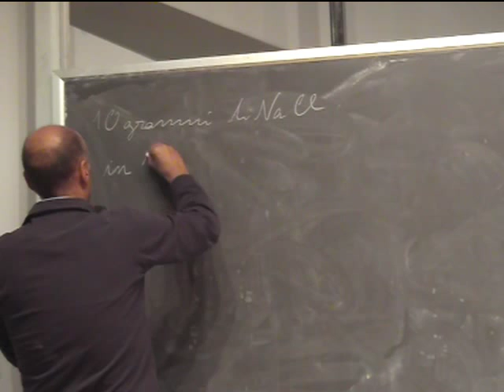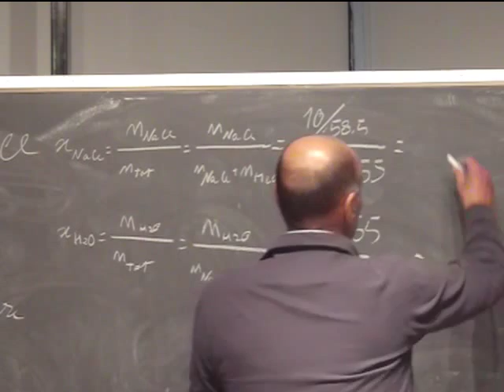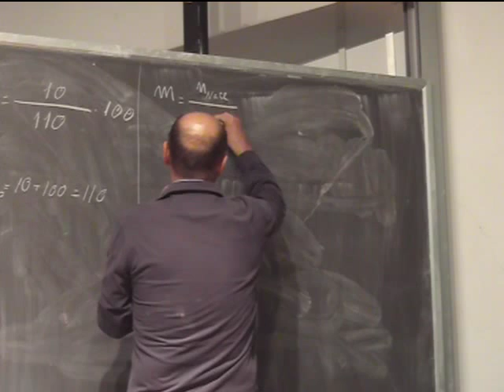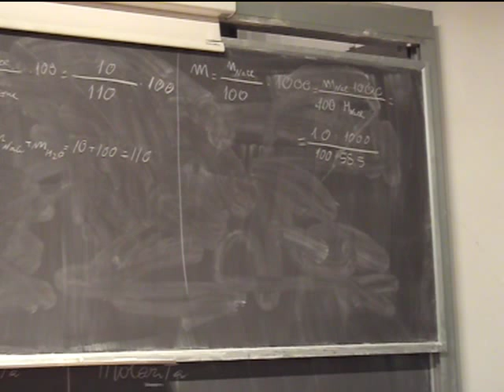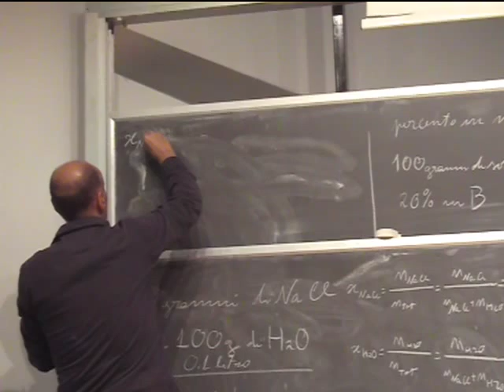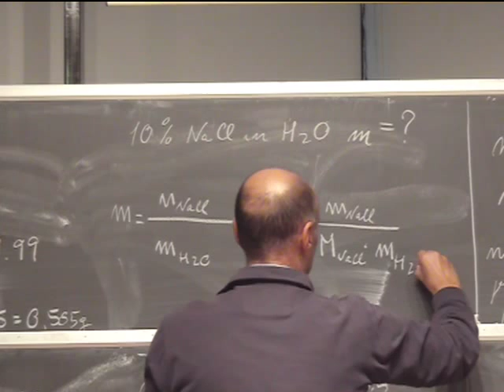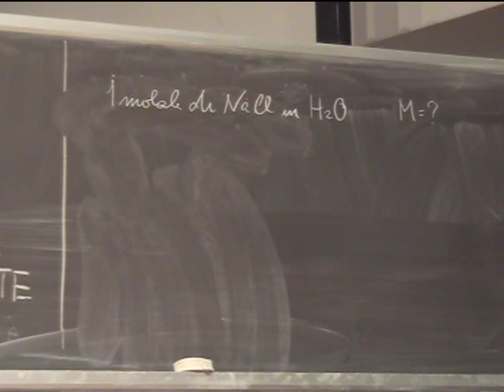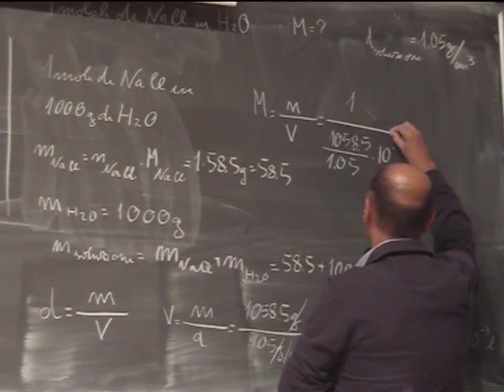Chimica Applicata Lezione 16b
Miscele omogenee, soluzioni. Definizione e generalità. Soluzioni liquide, maniere di esprimere la concentrazione delle soluzioni: frazione molare, percento in peso, molarità molalità. Esercizi su questi argomenti.